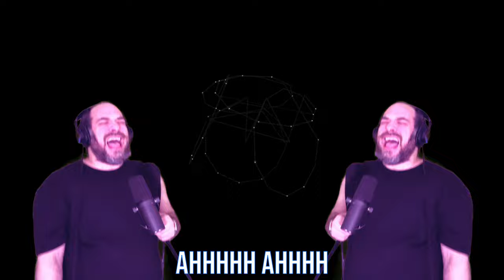Based | Song A Day #5578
Based.

We trust each other that’s the hardest thing
We work together optimistically
It’s something bigger that we’re raising up high
We got a mascot he’s a bald guy

We dream it
We share it
We build it on base
Together
We do it
Wake up in
The morning

And in my dreams this will never end
Spend my life building with my friends
We’ll live forever in the bits of code
Until the heat death of the universe

He’s a bald guy
Many shades of blue
We’re based